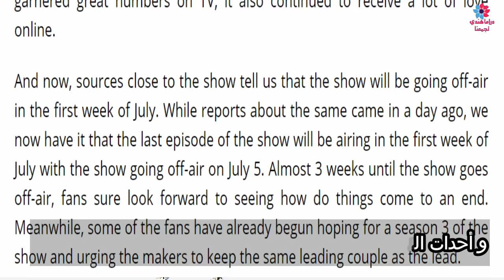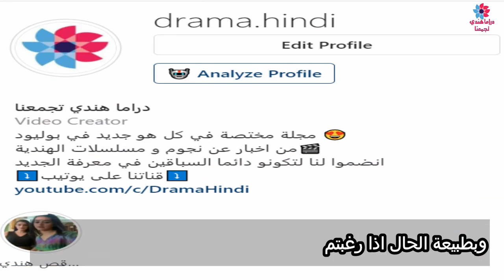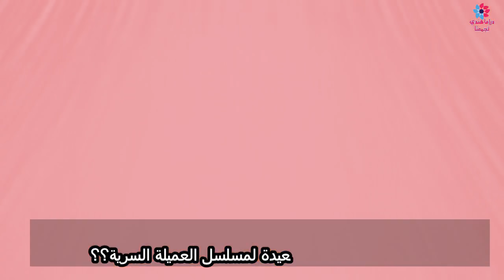مسلسل عميلة سرية الحلقة الأخيرة سعيدة أو حزينة ؟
أخر تسريبات حول نهاية و أحدات الحلقة الأخيرة من مسلسل الهندي عميلة سرية او كما يسمى في هند باسم مسلسل حب خادع جزء 2 في هذا الفيديو سوف نشارك معكم اخر أخبار بلسان ريان أحد ممتلين في مسلسل عميلة سرية